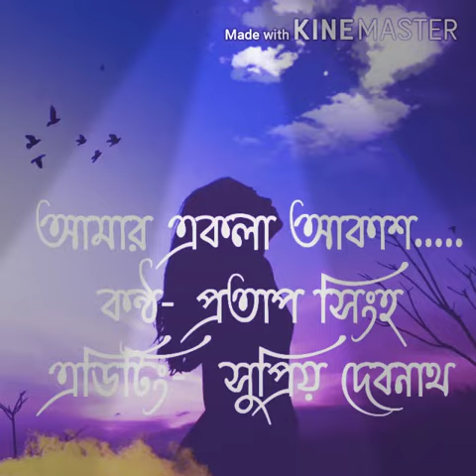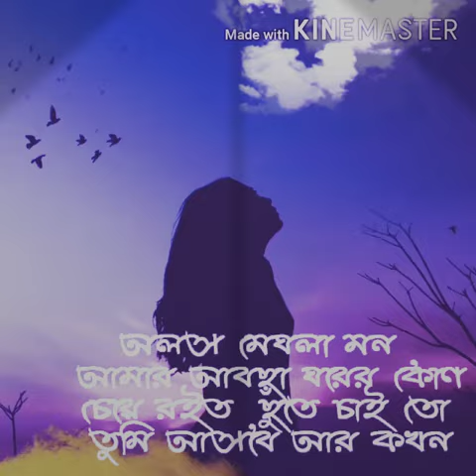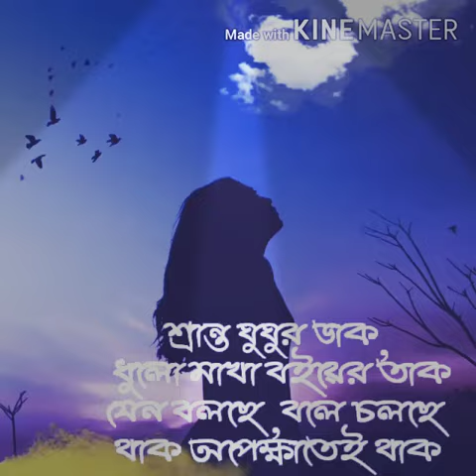AMAR EKLA AKASH THOMKE GECHHE COVER BY PRATAP SINGHA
SONG SUNG BY PRATAP SINGHA & BEAUTIFULLY EDITED BY MY BELOVED FRIEND সুপ্রিয় দেবনাথ

☆ORIGINAL CREDIT☆

FILM : EKLA AKASH
SINGERS : SHREYA GHOSHAL  (FEMALE VERSION ) & SANDIPAN ROY (MALE VERSION )
LYRICIST : SANDIPAN ROY

Pratap Singha . Com